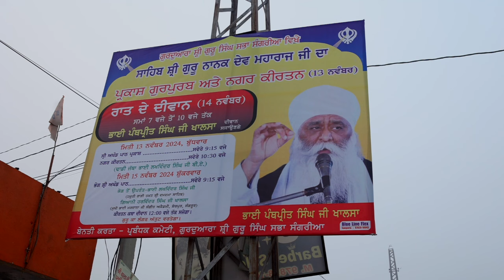Parbhat Pheri Day 10 (06-11-2024) Gurudwara Singh Sabha Sangaria Aman Photography Sangaria